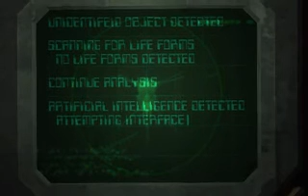Dominion Intro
The intro for Dominion Storm Over Gift 3